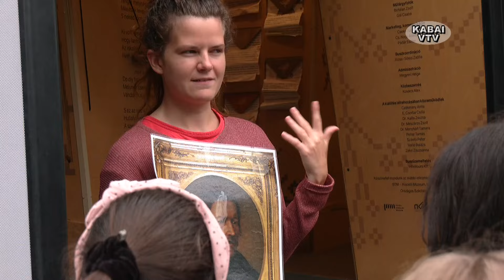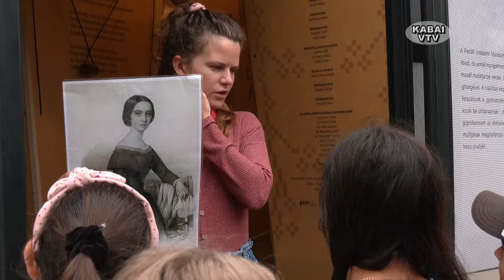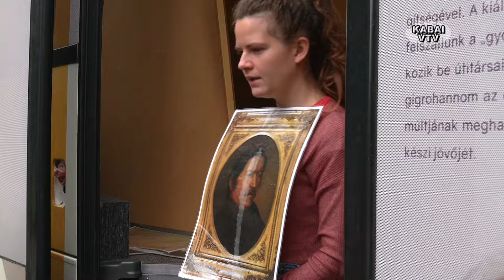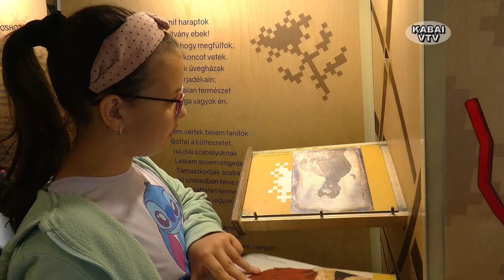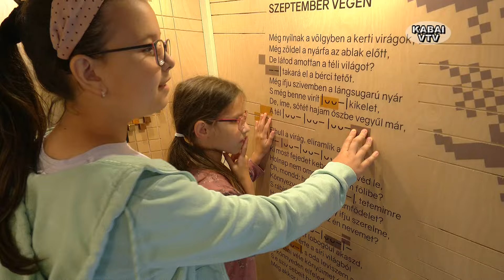Átröpülök hosszába hazámon – mobil Petőfi kiállítás Kabán 2024. június 13.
A Petőfi Irodalmi Múzeum mobil busza, mely Petőfi születésének 200. évében indult országjáró körútra, június 13-án a Művelődési Ház parkjában várta a diákokat. A szó valódi értelmében interaktív irodalomóra keretében olyan ismeretekhez, egyben élményekhez jutottak a gyerekek, melyekre sokáig emlékezni fognak. Az ötödikes srácok a játékosan feltett, ám valójában komoly, igazi felkészültséget igénylő kérdésekre szinte egymás szavába vágva válaszoltak.
A Petőfi Kulturális Program már sokadik alkalommal hozott városunkba emlékezetes látnivalókat.